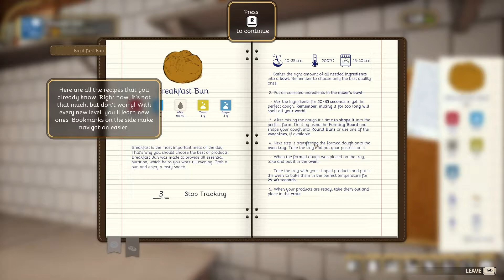Bakery Simulator tutorial gameplay.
About the game:

Get up before dawn and see what it's like to be a baker! Learn to bake several dozen types of bread. Use realistic bakery machines. Deliver orders to stores, earn, and invest. Use original recipes or experiment with ingredients.
KEY FEATURES:
 Bakery customization - Upgrade and customize your working space to your liking.
 Open world - Respond to the needs of the market
 Earning & investing - Invest your hard-earned cash in newer equipment.
 Baking - Bake bread, buns, baguettes, croissants and more.
 Resource management - Buy ingredients, work under the pressure of time.
 The choice - You choose the orders you want to accomplish.

Every recipe is inspired by the real ones. Check the cookbook, use a database of original recipes, and learn to bake several dozen types of bread, buns, and more. Be precise - otherwise, your goods will not bake properly.

Logistics is key! Plan your route to save as much time as possible when unloading. Hurry up and deliver warm bread to stores before opening. Remember that delays will cost you money!

More information for passionate bakers

Choose your target: Stores need different kinds of baked goods. Bread and buns are just not enough –some expect croissants, bagels or muffins. Browse daily lists of orders, choose them and commit to regular deliveries. Raise your reputation and trust with the stores by making the deliveries on time.

Find the best ingredients: Manage and control the ingredient storage space. Order different kinds of flour, yeast, and additives from the warehouse. Check which ingredients are missing or which you’re getting short of - otherwise, you may find yourself in a difficult position and unable to work on the orders!

Earn and invest: Invest your hard-earned cash in newer equipment that will let you bake even more products. Buy a larger delivery vehicle or machines for making other types of bread. Expand your bakery.

Bakery customization: Choose your own workshop equipment from the list of dozens of available machines and devices. Follow the manuals closely… or find your own use for them. Upgrade and customize your working space to your liking. Install more and more bakery machines as you progress through the game. Buy countertops, shelves, and tools. Create the perfect conditions for baking!

An open world with a changing customer base: From time to time new bakeries will appear. Respond to the needs of the market and invest in new equipment to avoid going bankrupt.